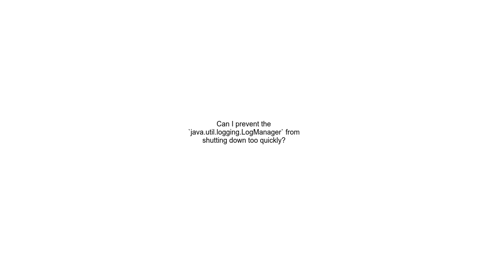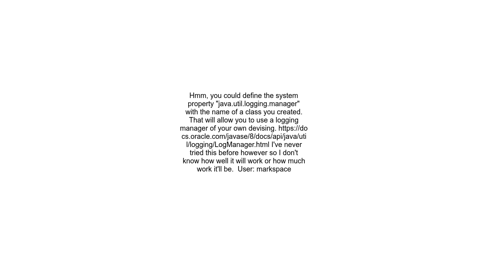Can I prevent the `java util logging LogManager` from shutting down too quickly